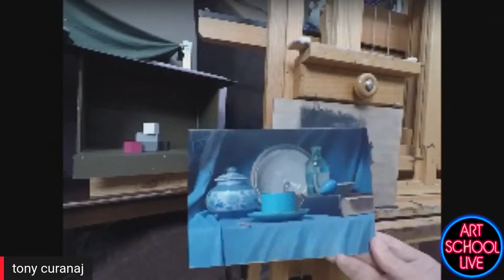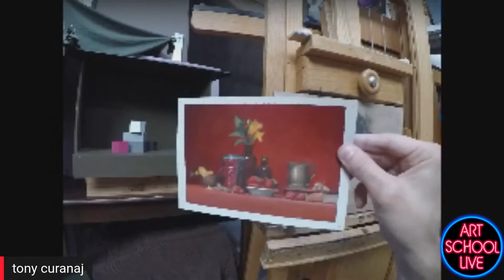Value Study from Life with Tony Curanaj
Join art publisher @ericrhoads on artschoollive as he gives you free artinstruction with Tony Curanaj